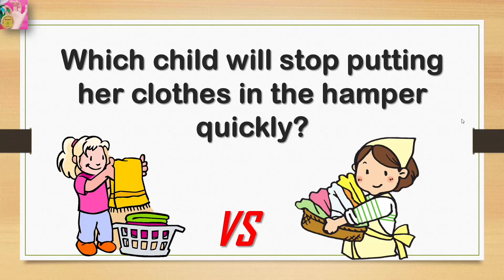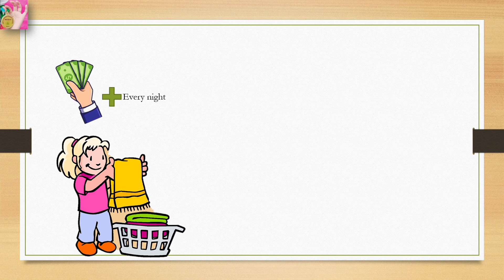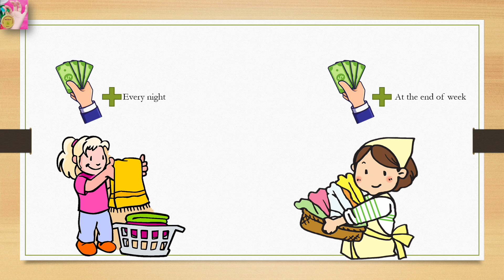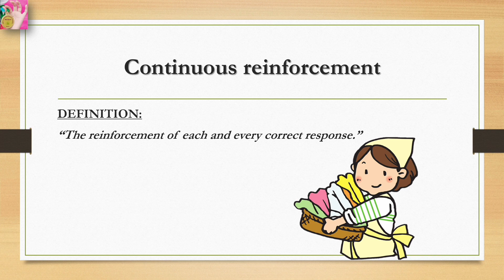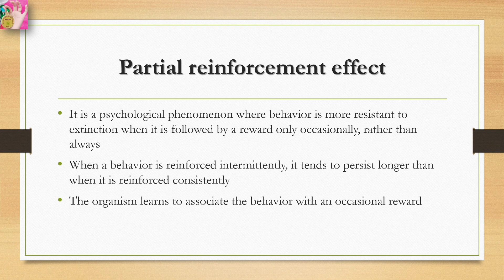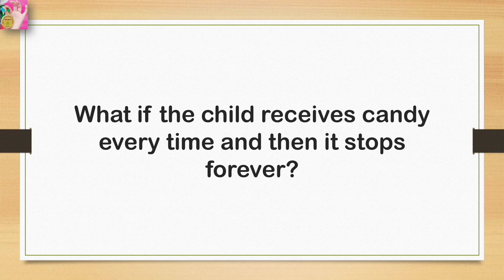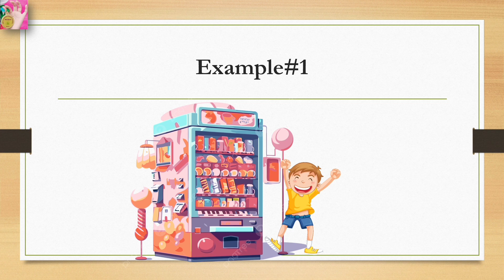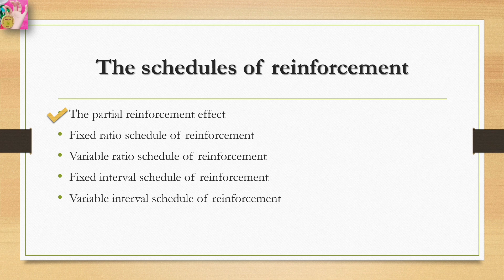Partial Reinforcement Effect & Continuous reinforcement with examples in Urdu/Hindi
Here is complete lecture on Partial Reinforcement Effect & Continuous reinforcement with examples from the chapter of learning in Urdu/Hindi language by Dear Knowledge.

Lecture timeline:
02:37 Schedules of Reinforcement
06:05 The Partial Reinforcement Effect
08:10 Continuous Reinforcement
08:50 Key Points of Partial Reinforcement Effect
13:04 Example#1
18:16 Example#2